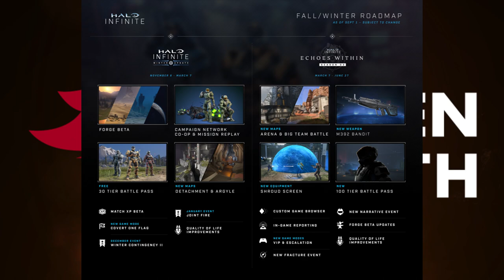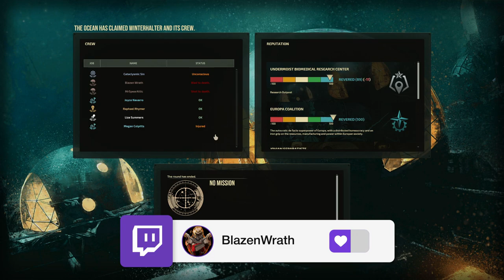Barotrauma: Violence Was Chosen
Chapters:
Intro: 00:00
Video: 3:56